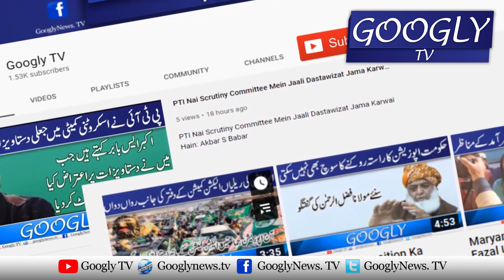Kaun Sei Ghazain Aap Ko Jaldi Burha Kar Dati Hein? | Googly Tv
Kaun Sei Ghazain Aap Ko Jaldi Burha Kar Dati Hein? |